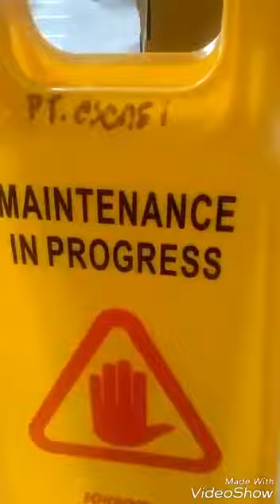PT. Esensi Indonesia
Hospital service